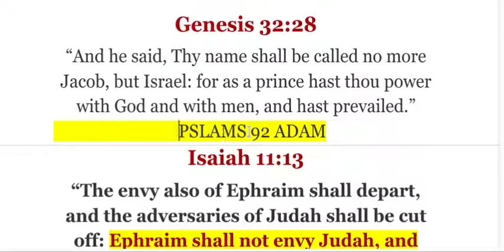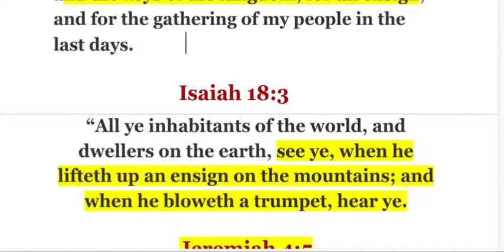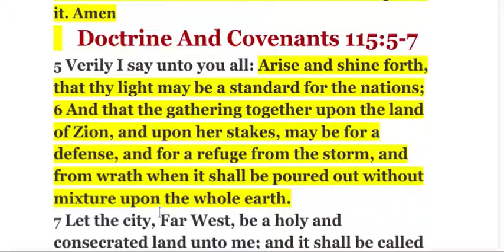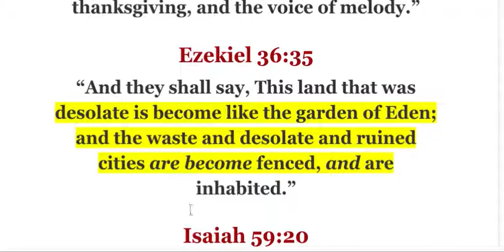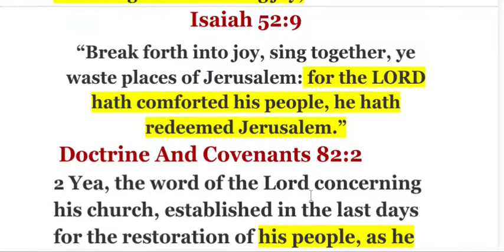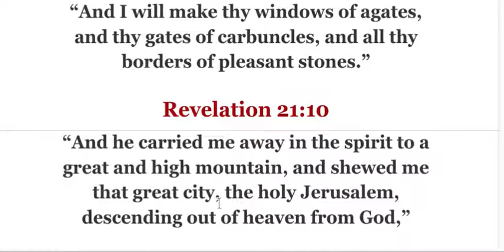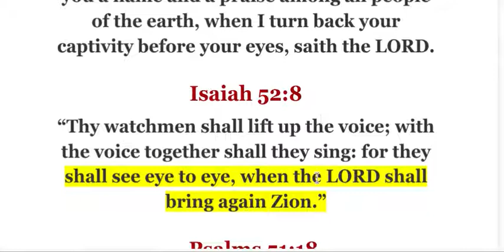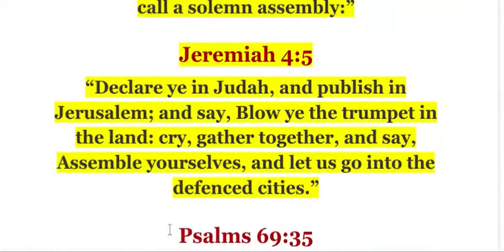God Shall Save The Tents Of Judah First PT2!